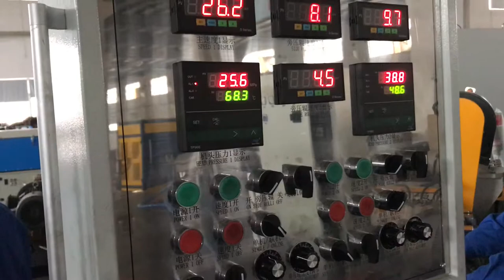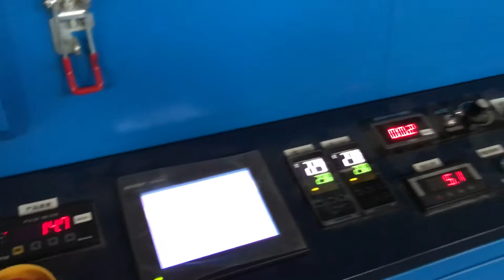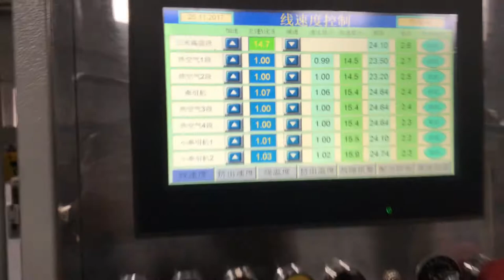co-extrusion rubber curing production line-PLC control new design （ ）